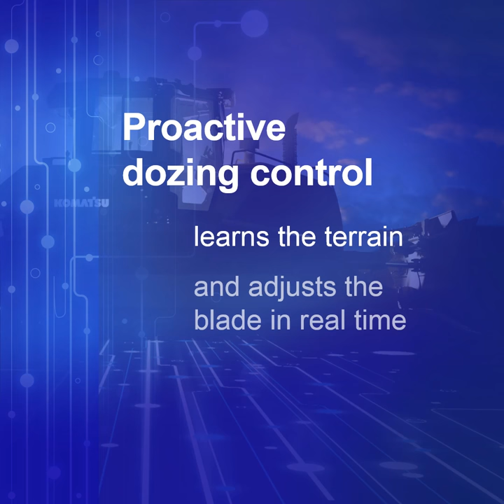Komatsu iDozer D71PXi-24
Looking for big gains in your productivity? The Komatsu iDozer D71PXi-24 is the newest intelligent machine control dozer. Take advantage of cutting edge technology that allows operators to auto-spread in consistent layers for proper compaction and drying. Learn more about the benefits of the D71PXi-24